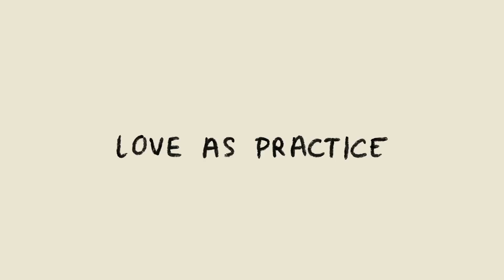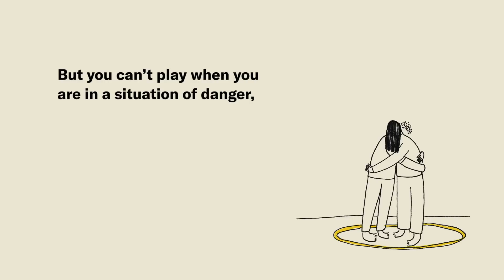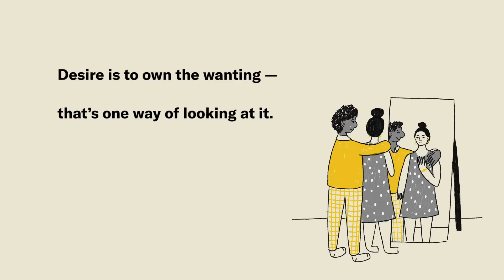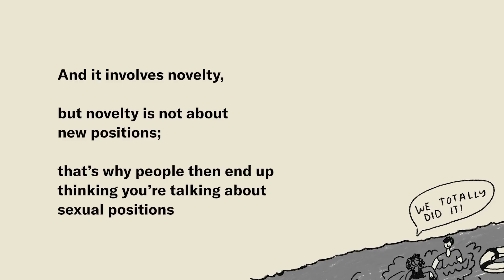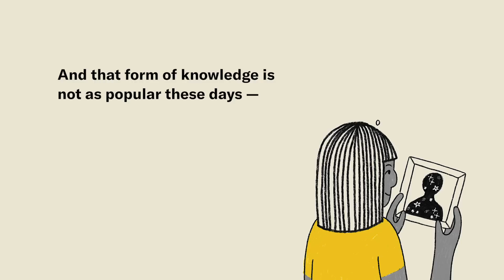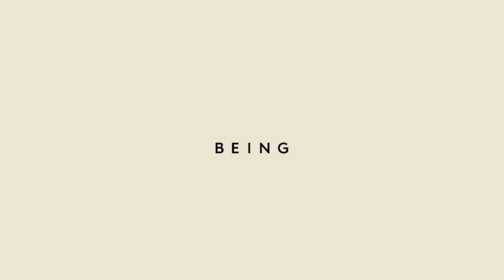The Esther Perel Love Lexicon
Esther Perel is a therapist who has changed our discourse about sexuality and coupledom. Her wisdom often shines through the language she uses to navigate the human theater of love and relationships. We collaborated with Carissa Potter from People I’ve Loved to compile an illustrated lexicon of some of the terms she uses in her On Being interview, from “erotic intelligence” to “play.”

Delve more deeply into Esther Perel's wisdom in her 2019 On Being conversation with Krista, “The Erotic Is an Antidote to Death.”

ABOUT THE ON BEING PROJECT
An adventure in the mystery and the art of living
A home for shaping your presence in a tender, tumultuous world
A companion to the pleasure in thinking deeply with others
A calling to be part of the generative story of our time

THE PODCAST
Twenty years of culture-shifting classics: Mary Oliver, Desmond Tutu, Thich Nhat Hanh, and many many more. We can be found in ears, and in conversations that matter, around the world.